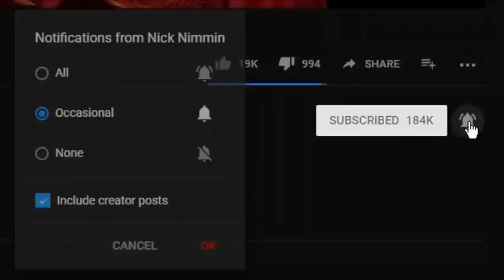رقص زن باهمراهی زنان دیگه درخیابان شلوغ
زنی جوان  تهرانی بدون ترس ازعواقب کارش با شلوغی روزهای شب عید شدن در خیابان بسیار شلوغ با شادی و رقص مردم
رقصید وزنان جوان دیگر را به رقص وا داشت : بینندگان محترم تصویر پارسه میتوانند با ارسال خبر و گزارش های خبری خود (تصویری ،صوتی و نوشتاری) بطوررایگان ازکانال تصویر پارسه  درمعرض دید همگان قرار دهید .برای ارسال خبرها وگزارش ها می توانند با ایمیل زیر ارسال نمایند مطالب با نام خودتان یا اسم مستعاردرکانال تصویر پارسه پخش می گردد